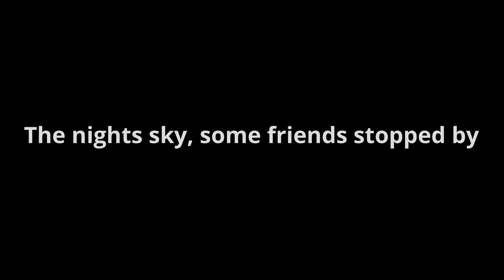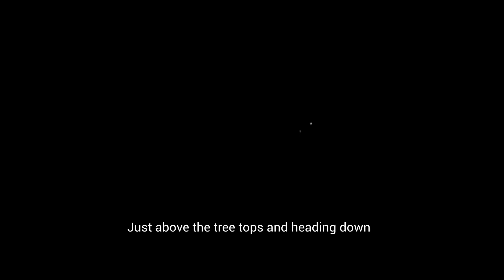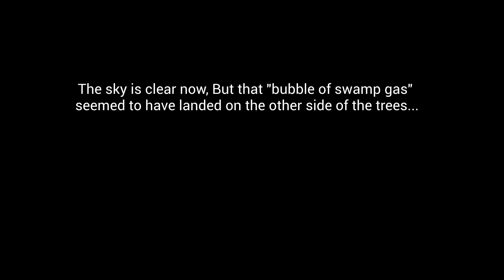Night time fun in the Green Swamp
The second night of the hike thru the east tract of the green swamp in Polk Co. Florida. I was there to recond the Lydir meteor shower but got way more than that!